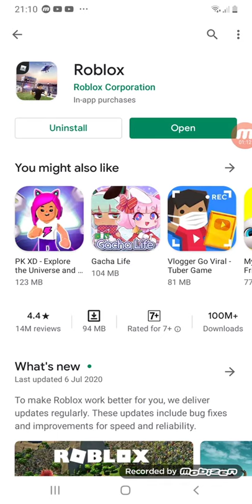How to load games